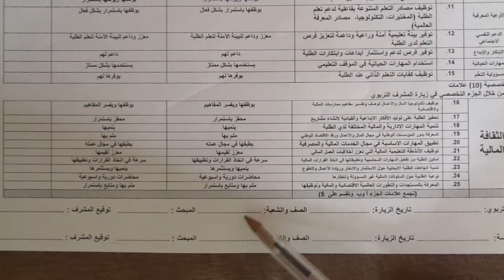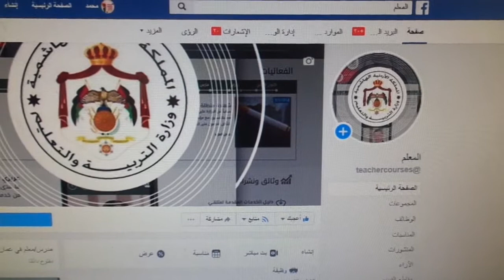التقرير السنوي لمادة الثقافة المالية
تعبئة
المعايير التخصصية العشرة نقاط ل
مادة
الثقافة المالية